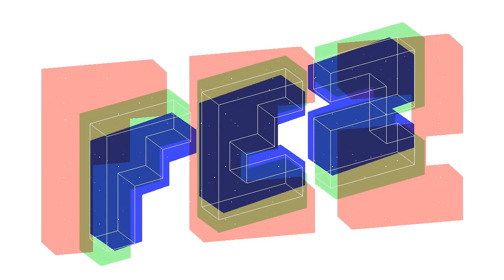Fez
Un jeu indépendant, que j’apprécie beaucoup, j'ai prévu de vous faire partagez mon aventure dans ce petit monde tout mignon et en géométrique 3D.

J'ai trouvé le cube qui manquait, je reprendrais via a la maison ou etait ce cube, au prochain l'esplay. :)